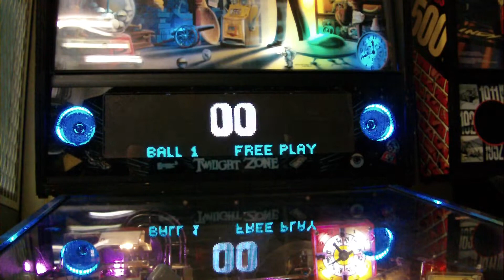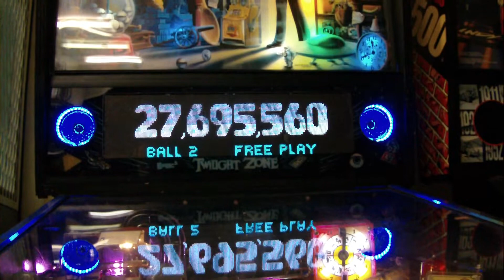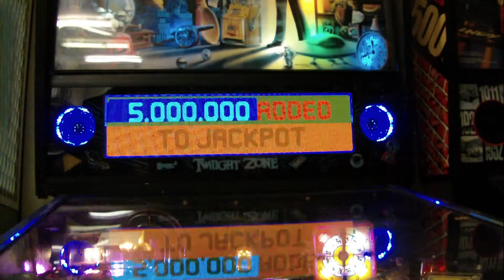HD PIN2DMD in a Twilight Zone pinball, clip 2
Example of new HD PIN2DMD in custom speaker panel, made by Stumblor pinball.